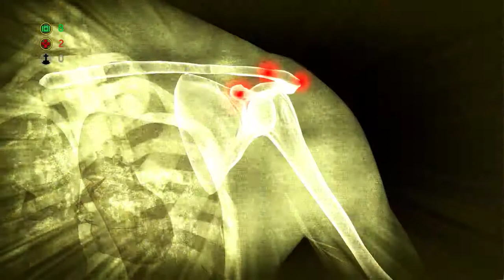How to save EVERYONE in the "Chain Reaction" Case Accident - Sherlock Holmes: The Devil's Daughter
Sherlock Holmes: The Devil's Daughter  - How to save everyone in the accident in the square on the "Chain Reaction" case